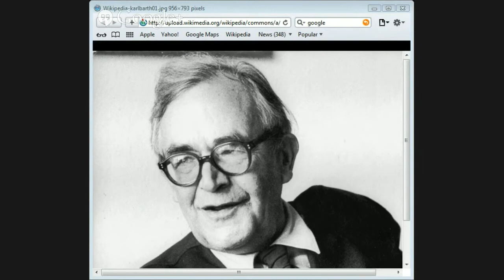The Christology of Karl Barth by Jason Burns